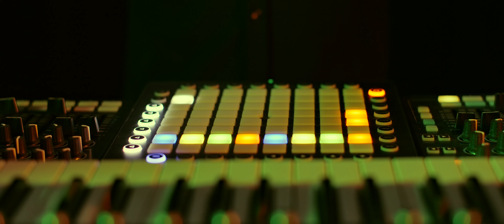Headkube - Rainfall (Official Music Video)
Actor: Mattia Azzarelli
Director: Michele Seia
Director of Photography: Niccolò Arcostanzo
Assistant Director: Marta Chessa, Giada Serra
AC: Alberto di Guida
Electrician: Alessandro Zilio
MdP crew: LMC Vision
Makeup: Irene Forti
Editing: Niccolò Arcostanzo, Michele Seia
Color grading: Niccolò Arcostanzo